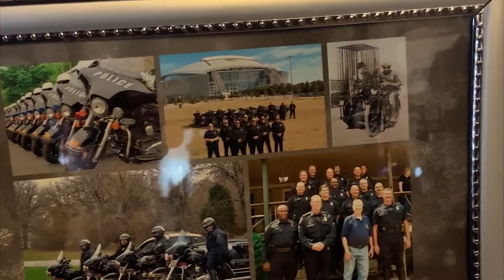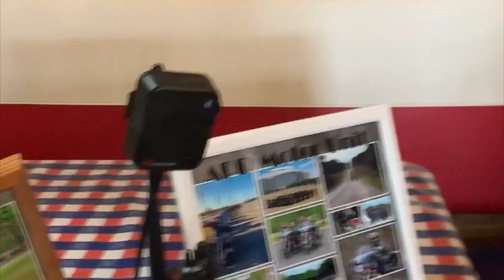Last Radio Transmission for Retiring Officer Scott Anderson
Heading into retirement can be bittersweet.  Especially when you have been serving and protecting the citizens of Arlington for 28 years and were blessed to be riding a Harley Davidson for 19 of those. We wish Scott all the best in retirement! Here is his last radio transmission where some of his long time partners are wishing him well. Congratulations, Scott!